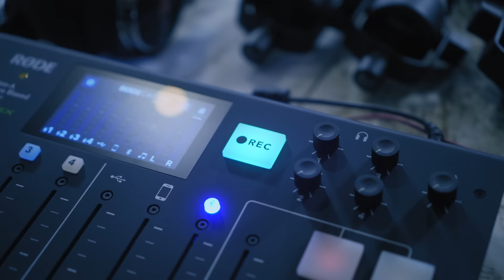Wapu Ep. #105: Cristine Rigaud & Dylan Mathilda - Zomer Karnaval vs Curaçao Karnaval 🦎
Wapu's Episode guests are Cristine Rigaud and Dylan Mathilda. Cristine is a professional dancer and Dylan is a Tax specialist. They are close friends of the podcast and we wanted to invite them to talk about Carnaval and how they enjoy it 🥳 They both work and live in the Netherlands for more than 10 years. Knowing that, we wanted to know why do they still live there and have not come back to their motherland Curaçao 🇨🇼 So in other words, in this episode we talk about Carnaval, about pros and cons of living in the Netherlands, about pros and cons of living in Curaçao,  about the new logo of Fria and many more things 🦎

Shout out to Seymour Pijper for editing the episode 👊🏽